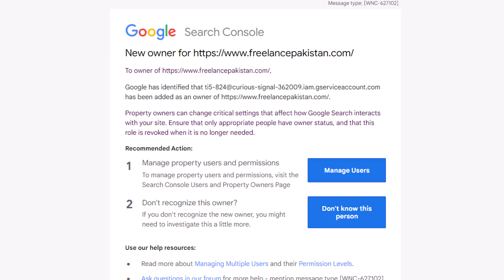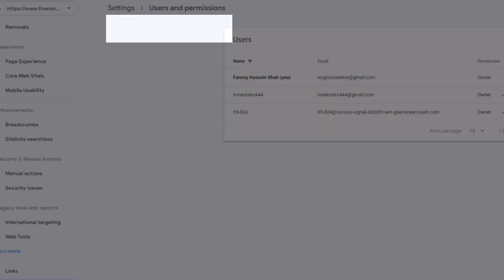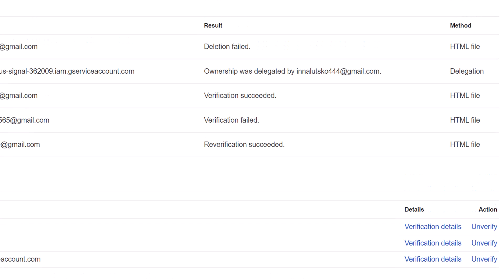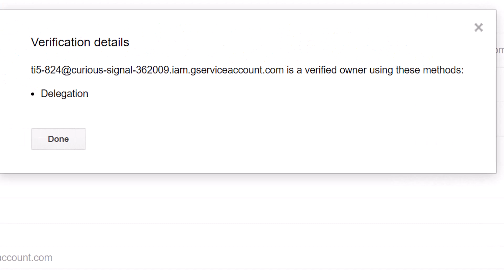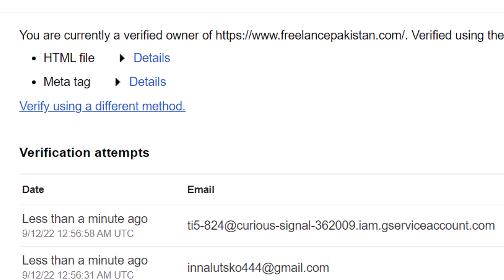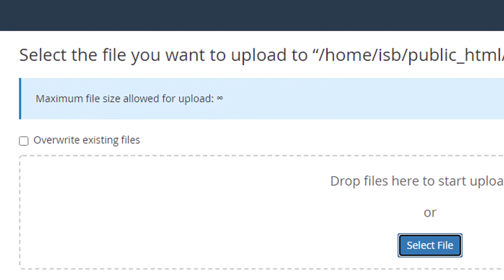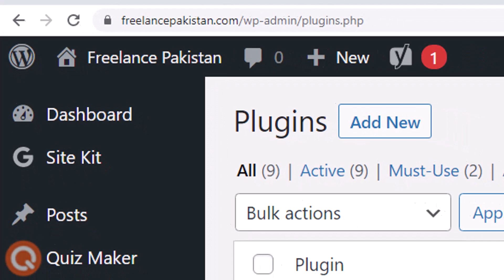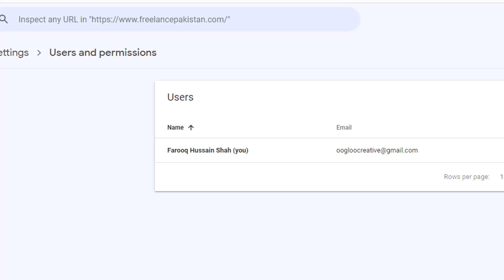Google Search Console Hacked Ownership Removal Step by Step in Urdu Hindi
How to unverify and remove hacked ownership claim in Google Search Console (Google Search Central). Website is built on WordPress and uses Divi theme.

Received an email from Google telling me that someone has claimed to be the owner of Freelance Pakistan Official Website. This might be the Bots Event ; however, the website was inactive and not fully updated. Hence, the breach.

First step was to unverify the fake owner i.e. the bot owner. To do that, we need to have Website cpanel access so that we could delete unnecessary files. We did that step by step in this tutorial.

This is the link shown in the tut.
You will have to select your property (your client's website)